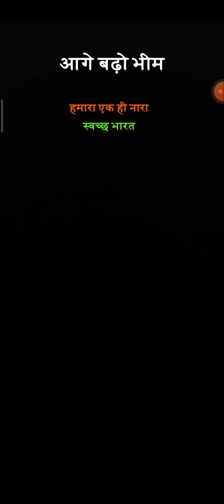SUPER BHEEM MASTER RUN । Chhota Bheem Swachh Bharat Run । Chhota Bheem । Super Bheem Master Gameplay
Hello! This is Expert Gaming. A random gamer from Bangladesh. I do live stream daily on my youtube channel, Games like PUBG, BIKE RACING, CAR RACING, HORROR, FIGHTING & so many awesome gaming titles. I want you guys to be on my stream daily.

In this video, we are going to take a look at Air Plane Action Game. Let us know about your favorite free android games of 2020 in the comment section below.